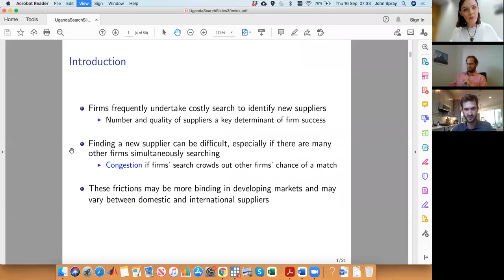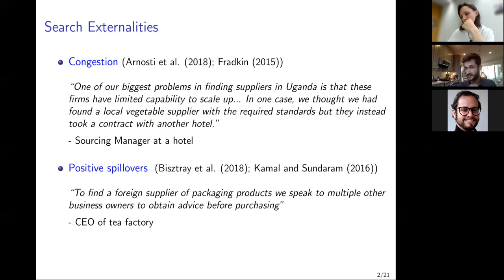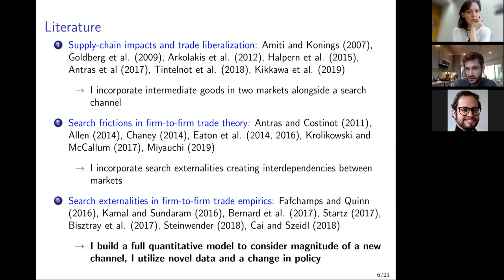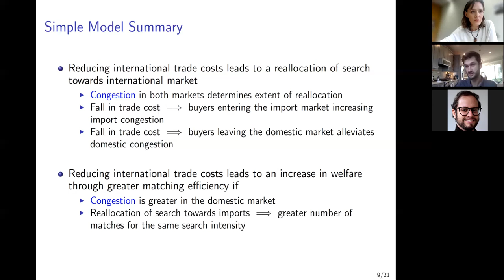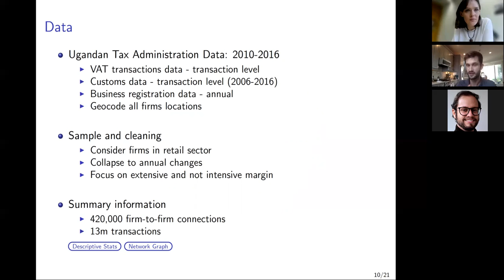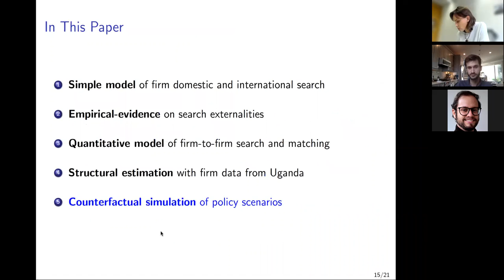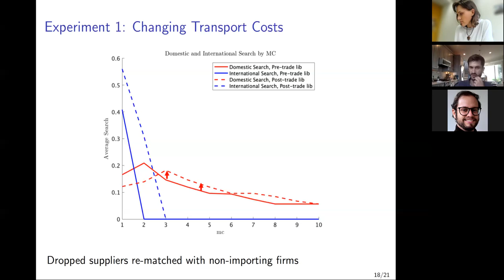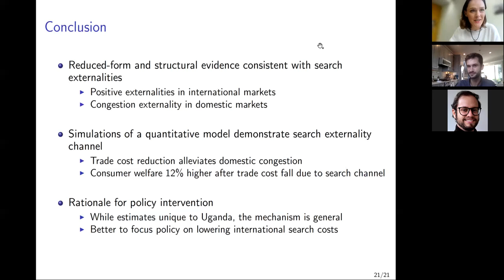ZEF Colloquium:Search Externalities in Firm-to-Firm Trade by John Spray (IMF)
ZEF Colloquium
Speaker: John Spray (International Monetary Fund)
Title: Search Externalities in Firm-to-Firm Trade

Abstract: I develop a model of firm-to-firm search and matching to show that the impact of falling trade costs on firm sourcing decisions and consumer welfare depends on the relative size of search externalities in domestic and international markets. These externalities can be positive if firms share information about potential matches, or negative if the market is congested. Using unique firm-to-firm transaction-level data from Uganda, I document empirical evidence consistent with positive externalities in international markets and negative externalities in domestic markets. I then build a dynamic quantitative version of the model and show that, in Uganda, a 25% reduction in trade costs led to a 3.7% increase in consumer welfare, 12% of which was due to search externalities.

JEL Classification Numbers: F14, F15, O19